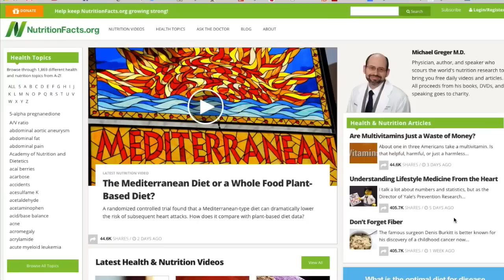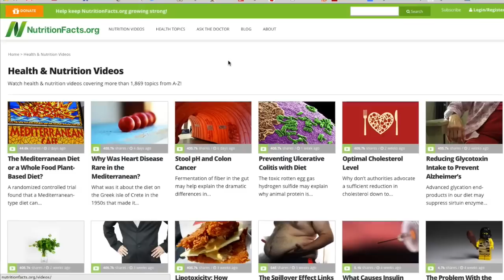How to Get Protein on a Plant-Based Vegan Diet | Dr. Michael Greger of Nutritionfacts.org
Protein can be a great concern when considering a vegan diet: where do you get it? How much is enough? This video is the first in a series addressing the most common nutritional concerns for a vegan diet. I’m honored to be joined by Michael Greger, M.D. of nutritionfacts.org to demystify vegan protein sources.

Get notified about new content:
This Bite Size Vegan video: Protein can be a great concern when considering a vegan diet: where do you get it? How much is enough?

Bite Size Vegan content is and will always remain free for all!

All donations go to Bite Size Vegan, a 501(c)(3) nonprofit organization, and are tax-deductible to the fullest extent allowable by law.

💬✏️ Translate this video to help SPREAD THE MESSAGE (contribute captions, title, and description)

450 Hwy 1 West
158
Iowa City, IA
52246, USA

Bite Size Vegan aims to serve as an “entry point” for non-vegans to explore veganism in an approachable, non-threatening environment—distilling down complex concepts into accessible formats while providing cited sources for total transparency and to allow further independent research and evaluation.

By taking on the ample time requirements of researching the myriad of issues inherent within and surrounding veganism, as well as sorting through the ever-growing mountains of information, Emily Moran Barwick aims to increase both the accessibility of veganism for non-vegans, and the efficiency and effectiveness of current vegans’ activism.